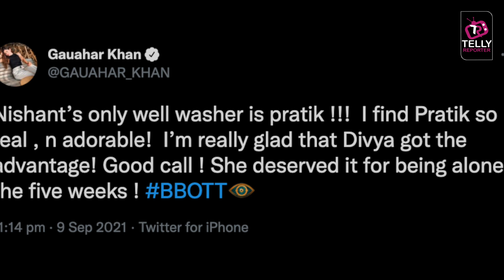Gauahar Yet Another Time Goes All Praises For Pratik, Makes A Huge Statement Against Divya?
Bigg Boss OTT: Gauahar Yet Another Time Goes All Praises For Pratik, Makes A Huge Statement Against Divya?